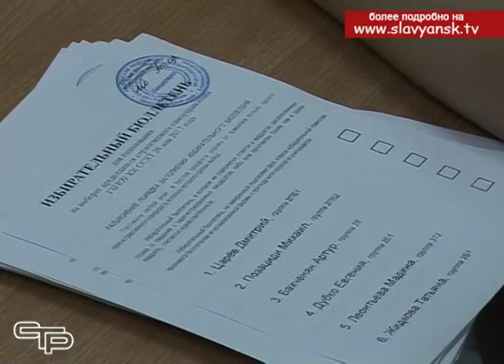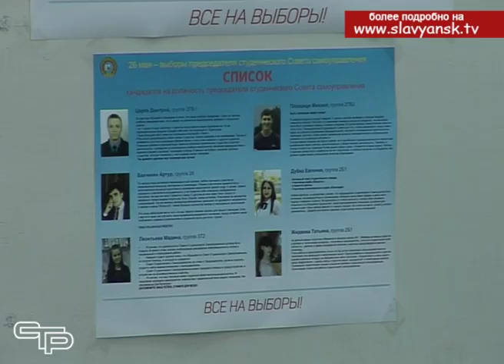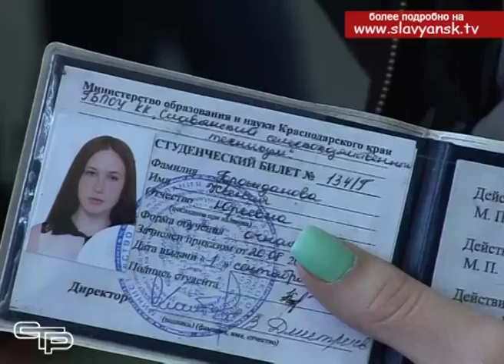Выборы лидера студенческого самоуправления